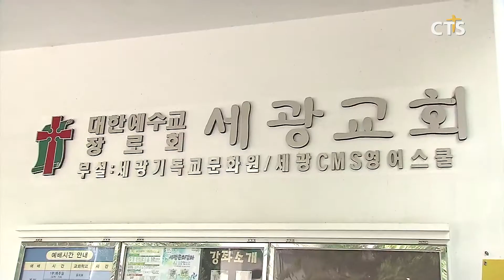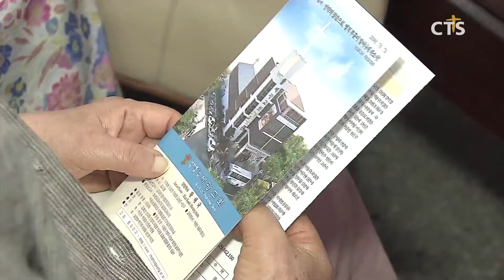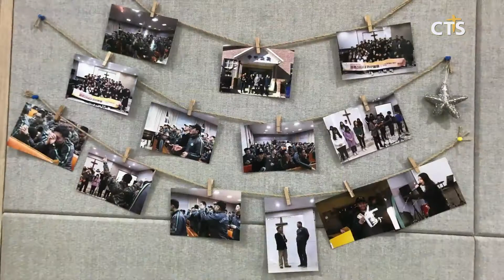CTS 특별기획 [영적부흥으로 자립하는교회] – 특색있는 교회의 자립을 위해 헌신하는 세광교회 (최대진) l CTS뉴스, 기독교뉴스, 교계뉴스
앵커 : 특별기획 ‘영적 부흥으로 자립하는 교회’ 시간입니다. 미자립교회 가운데 특색있는 교회들을 선정해 전폭적으로 지원하고 교회가 있습니다.

앵커 : 일산 세광교회 이야긴데요. 각 교구별로 교회를 선정 교회의 자립을 돕고 있다고 합니다. 최대진 기자가 취재했습니다.

경기도 고양시 일산동구에 위치한 세광교회. ‘거룩한 교회, 복음을 세워가는 교회’란 표어아래 4곳의 교회를 네트워킹해 지원하는 ‘복음세우기 운동’을 전개하고 있습니다.

저는 지금 미자립교회들의 자립을 돕고 있는 세광교회 앞에 나와 있습니다. 교구별로 섬길 교회를 선정해 헌신적으로 지원하고 있다고 하는데요. 함께 만나보시죠.

세광교회는 5교구가 있습니다. 이 가운데 새가족교구를 제외한 4교구에서 각각 특색있는 교회를 선정해 지원하고 있습니다. 선정된 교회들의 재정과 인적 지원은 물론 목회사역, 영적 지도자 훈련 등 교회별 맞춤형 프로그램을 지원하고 있습니다. 세광교회 황해국 목사는 “단순히 재정적인 지원이 아닌 인적 물적 지원과 함께 교구식구들이 지속적으로 지원교회에 방문해 섬기고 있다”며, “목회를 돕기 위해 다양한 훈련과 모임을 통해 함께 비전을 공유하고 합력하고 있다”고 설명했습니다.

int 황해국 목사 / 세광교회

1교구가 지원하는 필리핀 분토드교회. ‘복음세우기 운동’의 일환으로 지난해 교회개척을 위한 행정적 절차에서부터 교회 건축과 헌당식까지 마쳤습니다. 또한 필리핀 현지 주민들을 위한 우물만들기 사업, 구제품 박스 보내기, 장학금, 선교비 등을 지속적으로 지원하고 있습니다.

int 김흥섭 장로 / 세광교회 1교구

군인교회인 25사단 파평산대대 승리교회는 2교구가 헌신하고 있습니다. 군장병들과 교류하며, 그들의 훈련과 병영생활을 응원하고 일대일 신앙 상담과 훈련 등으로 소통하고 있습니다. 승리교회 이금순 목사는 “세광교회의 물심양면 지원과 영적훈련을 통해서 사명을 재확인하고 성경적인 삶과 사명의 목적을 다시 재정립하는 등 영적인 힘을 얻었다”며, “군장병들과 자신의 변화를 경험하고 있다”고 밝혔습니다.

int 이금순 목사 / 25사단 파평산대대 승리교회

3교구가 섬기고 있는 파주소망교회. 세광교회와 멘토, 멘티 관계를 유지하며, 물질적인 지원 뿐만 아니라 정기적으로 전도대를 파송해 부흥을 도모하고 있습니다. 향후 세광교회는 매주 전도대를 파송할 예정입니다. 파주소망교회 조기호 목사는 “교회가 많이 어려운 상황에 있지만 세광교회의 도움으로 회복과 부흥을 이뤄가고 있다”고 말했습니다.

int 조기호 목사님 / 파주소망교회

경기도 양주에 위치한 하늘사다리교회는 4교구가 헌신하고 있습니다. 2017년 개척하며 빠르게 성장하고 있는 교회로 다른 지원교회와 마찬가지로 구역헌금 전액을 모아 전달하고 있으며, 문화센터 컨설팅과 연합구역예배 등으로 소통하며 섬기고 있습니다. 올 가을부터는 문화센터를 더욱 활성화시켜 지역주민들이 교회에서 다양한 문화체험을 할 수 있도록 지원할 계획입니다.

int 신재찬 장로 / 세광교회 4교구

황해국 목사는 “한국교회는 모두 다 똑같은 패턴으로 성장하려 한다”며, “다양한 패턴의 목회유형으로 목회생태계가 복구되는 것이 우선”라고 강조했습니다.

특색있는 미자립교회들과 네트워크를 통해 영적 성장과 성숙을 이뤄가고 있는 세광교회. 한 교회의 섬김과 헌신이 자립을 꿈꾸는 교회들에게 실제적인 도움이 되고 있습니다. cts뉴스 최대진입니다.